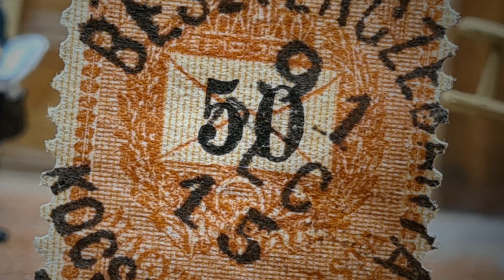HUNGARY ... Stamps / Briefmarken